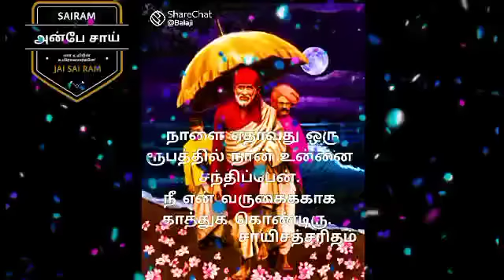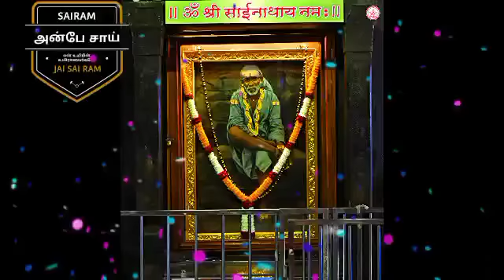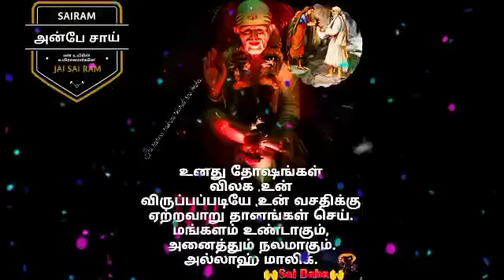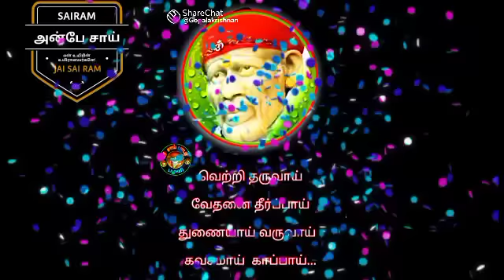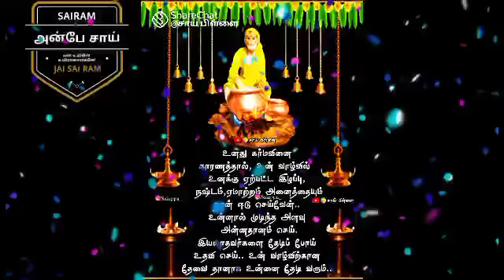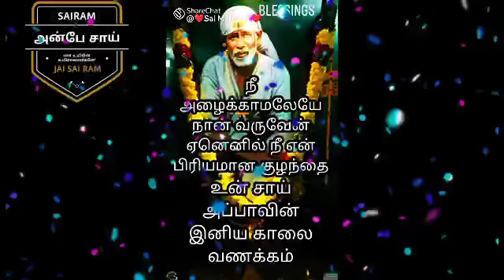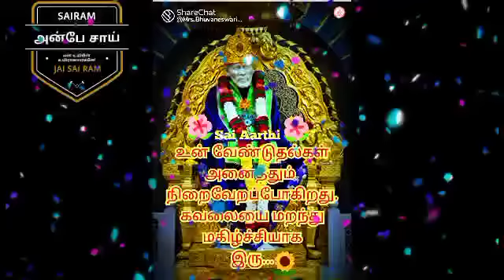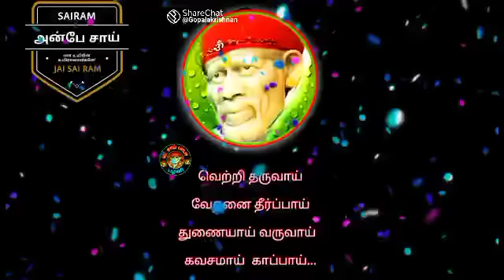ரகசியம் நீ சந்திக்கும் தோல்வியை பற்றி கேட்டுவிட்டு உன் பதிலை சொல்|| SHIRDI SAI BABA ADVICE IN TAMIL